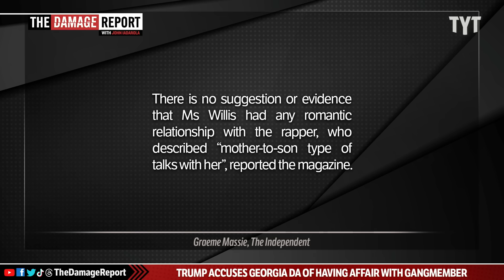Trump LOSES IT With Unimaginable Racist Lies About DA Fani Willis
Donald Trump's racism gets much worse with an attempted smear against Fulton County District Attorney Fanni Willis during New Hampshire Trump rally ahead of next likely indictment. John Iadarola and Jessica Burbank break it down on The Damage Report.

Trump Attacks Georgia DA Fani Willis, Baselessly Claims She Had An Affair With a Gang Member

"Former President Donald Trump launched a personal attack on Fulton County DA Fani Willis on Tuesday, calling her a “racist” and accusing her of having an affair with a gang leader she was investigating.

“And I probably have another where they say there’s a young woman, a young racist in Atlanta, they say racist,” Trump declared, referring to a likely fourth indictment.

“And they say, I guess they say that she was after a certain gang and she ended up having an affair with the head of the gang or a gang member. And this is a person that wants to indict me. She’s got a lot of problems, but she wants to indict me to try and run for some other office,” he claimed at a rally in New Hampshire."